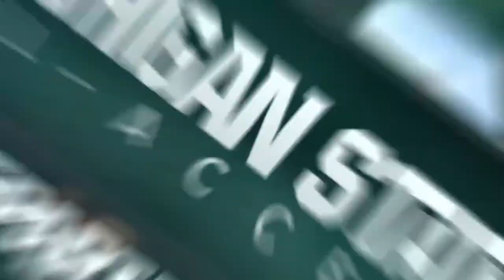Jankoska Leads Spartans Past Illinois, 67-65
CHAMPAIGN, Ill. - Sophomore guard Tori Jankoska tied a career-high with six three-pointers to lead Michigan State women's basketball past Illinois, 67-65, Wednesday at the State Farm Center. The win helped the Spartans sweep the season series with Illinoi